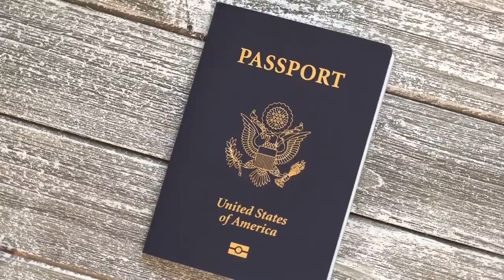The Disappearance Of Patrick McDermott Explained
The disappearance of Olivia Newton-John's ex-boyfriend may not be a missing persons case at all. Did he die at sea, or did he fake his own death? One investigator has a theory.